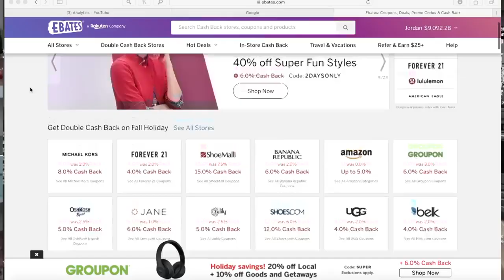EASY WAYS TO MAKE MONEY FROM SIDE HUSTLES IN 2019 || HIGHEST PAYING SIDE HUSTLES of 2019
jordan Cheyenne Jordan Cheyenne, jordan whelton, meal prep, meal prep for weight loss, jordan Cheyenne son, jordan Cheyenne vlog, jordan cheyenne boyfriend, highest paying side hustles, highest paying work from home jobs, work from home jobs, hwo to make money at home, high paying work from home jobs, jordan cheyenne boss babe, jordan cheyenene law of attraction